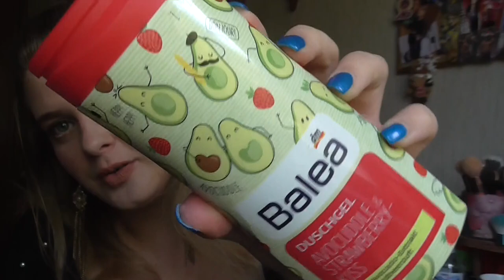[Kaufverhalten] Juli Update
shayflening

Lippen: Mac Cozy Up
Gesicht: M.Asam Perfect Teint / Mac Prep + Prime Skin Base Visage / L.O.V Color Correcting Stick No 010 Even Affair / Mac Studio Sculpt Foundation NC 15 / Mac Studio Finish Concealer NW 15 / Mac Pro Longwear Concealer NC15 / Maybelline Master Fix / Make Up Factory Dou Countouring Cream 16 / Catrice Cucuba Bronzer (Le) / NYC Smooth Skin Bronzing Face Powder 720A Sunny / Essence Colour Correcting Powder 10 beautiful finish (Le)
Augen: Mac Paint Pot Painterly / Inglot Eyeliner Gel Matte 85 / Yves Rocher 81 Etain Scintillant (Le) / Essence 31 Pretty Funky e/s / Catrice C01 Home is my Sand Castle (Le) / Mac e/s Club / Essence 02 Cream Canvas (Le) / Douglas Noemi 02 / Essence e/s 02 White Hype / L.O.V 2in1 Countouring Eye Pencil / Make up Factory Dramatic Cream Eye Liner 5 Drama Black / L.O.V Kohl Pencil No 120 Veil of Nude / Yves Rocher eye pencil 13 Citron
Nagellack: Vom Nagelstudio gemacht!
Oberteit: Lugner City No Name Laden
Ohrringe: Schon zu alt die dinger xD
Kette: -